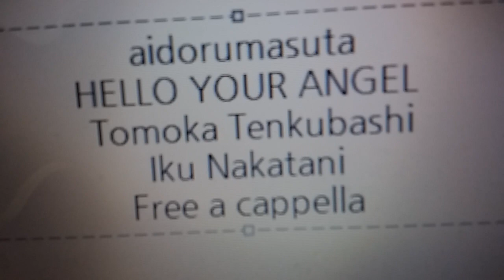アイドルマスター ミリオンライブ！ - HELLO, YOUR ANGEL♪ - 天空橋朋花 × 中谷 育 Free a cappella フリーアカペラ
アイドルマスターミリオンライブ！ HELLO,YOURANGEL♪